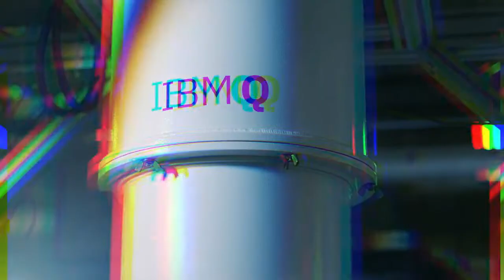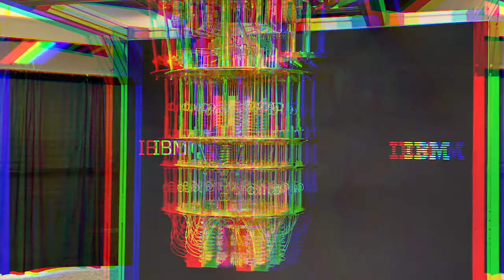K.O. CRIPTOGRAFÍA CLÁSICA | QS MEETINGS #31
Nos acompaña Ismael Faro, vigués de nacimiento y Chief Architect Quantum Computing Cloud and Software en IBM, y viene para (agarraros) hablarnos de computación cuántica...

En el vídeo de hoy trataremos el funcionamiento básico de un computador cuántico, los límites actuales en su desarrollo, aplicaciones futuras y los problemas futuros que podrían surgir de esta brillante tecnología del mundo cuántico.

TIMELINE:
00:00 Introducción
01:04 ¿En qué consiste un ordenador cuántico?
05:06 ¿Cómo es el programar en un ordenador cuántico?
07:14 ¿Cuánto cuesta desarrollar un ordenador cuántico?
10:47 ¿Cuándo se introducirá en la industria y en los hogares?
13:30 ¿Qué opina del cifrado cuántico? ¿Cómo afectará a la seguridad?
15:36 Despedida